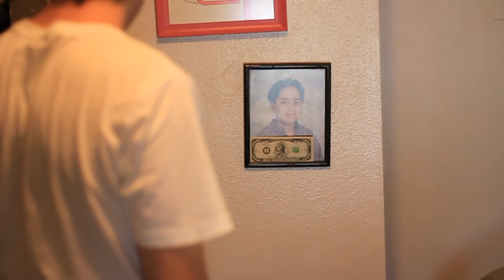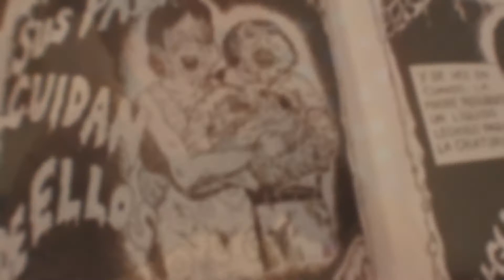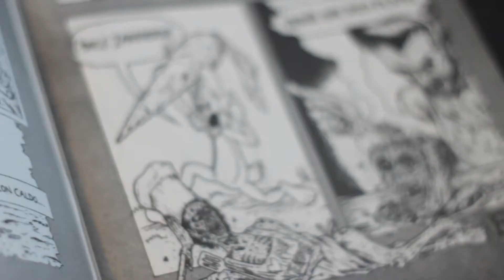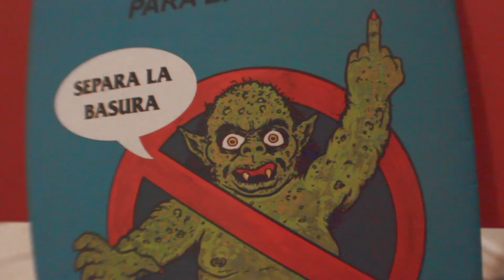Creature Feature with Edwin Sandoval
Edwins section in the vi//zine 1st issue